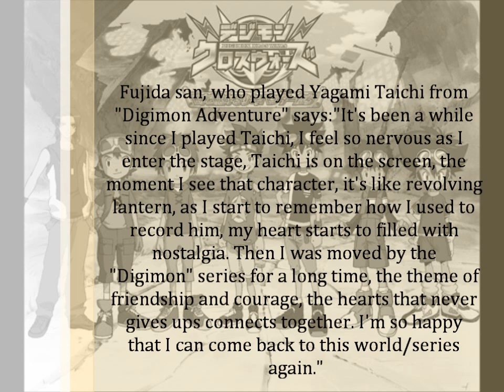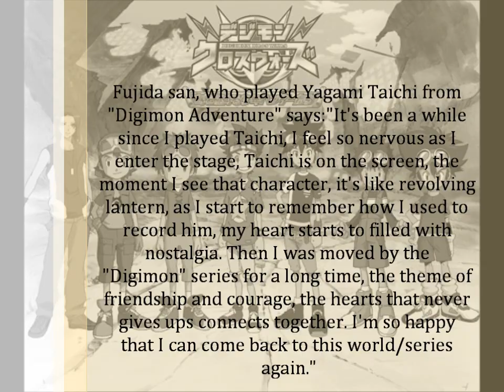Digimon Xros Wars ~ All the leaders~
It was about time. It's official that all the leaders will appear in the last 2 episodes of the series Digimon Xros Wars ~The Teen Hunters Who Leapt Through time~. How do you feel about it?